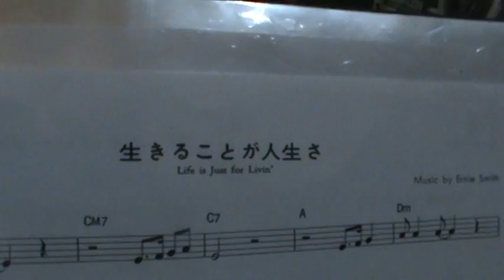Life is just for Livin'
Yamaha school of music-Yamaha electone course from the book step 7-7